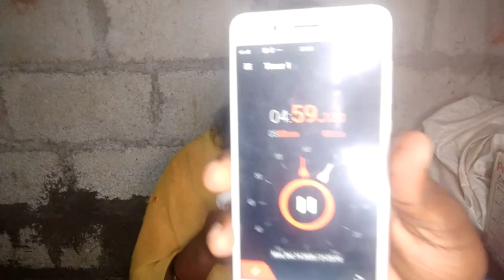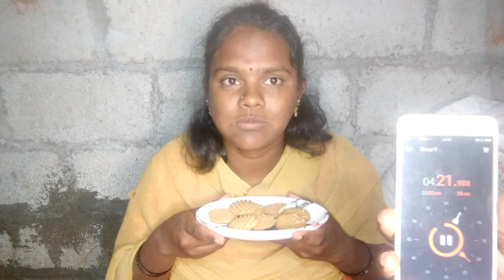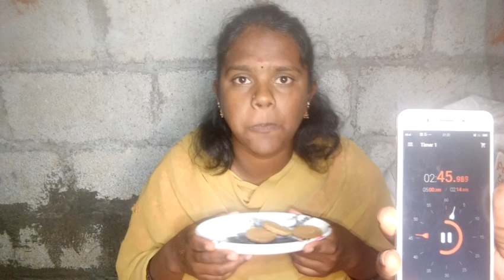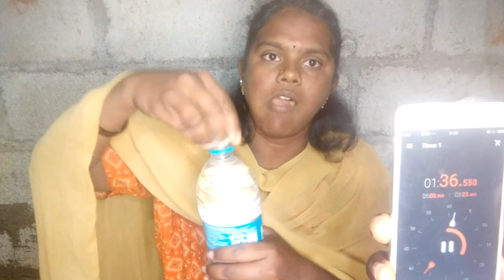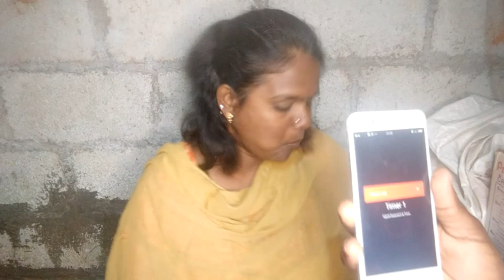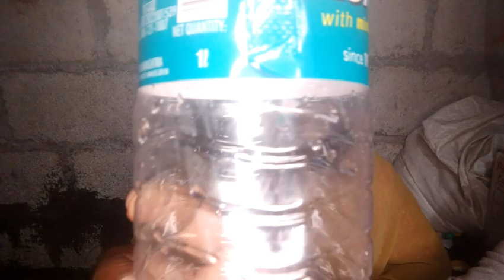food eating challenge 4th chellenge10members..🙏🙏